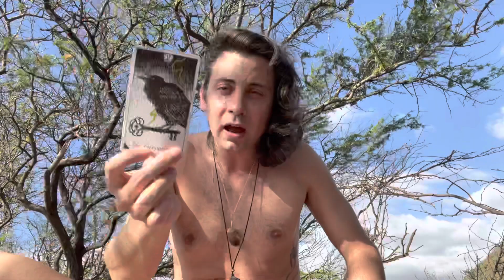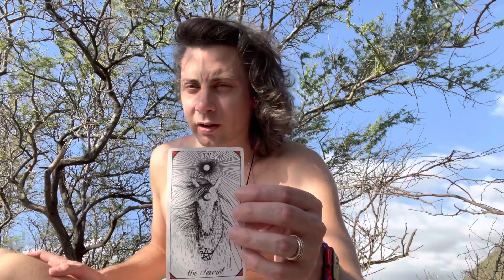LEO FULL MOON READING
Hello Leo - Here’s your reading for this beautiful, balanced, insightful and uplifting FULL LIBRA MOON!

Watch the videos of your sun, moon and rising sign for your wholistic check in. And if your want to take the robust journey watch the Libra thru Pisces for some more insight on reflective clarity.

You are so loved and I’m here for you if you want to do a reading.

to schedule appointments, workshops, fun photos, videos and more Tom foolery!